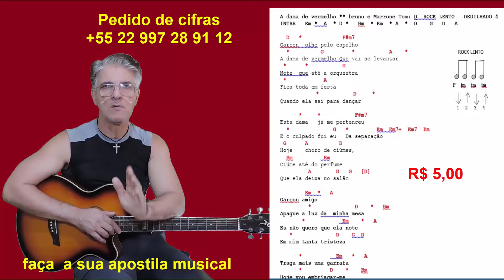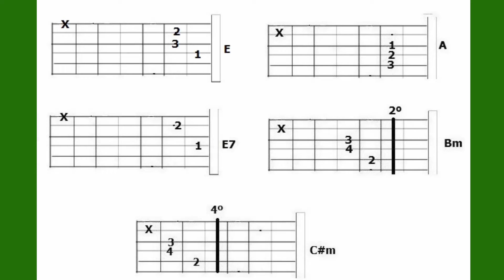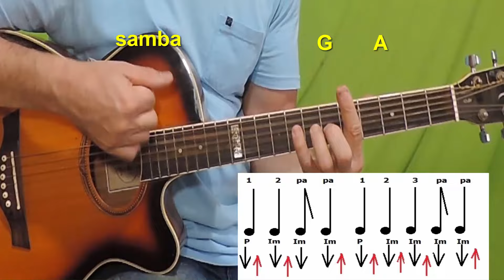SAMBA [ VOLTA RAÇA NEGRA ] prof. Jaime Toledo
AJUDE    ESTE  CANAL ,PARA  QUE  POSSA   POSTAR  MAIS VÍDEOS
COMO  ESTE  .